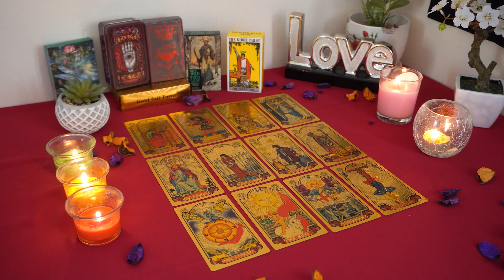GEMINI💘 You Won't Be Single Much Longer. Get Ready for a Long Term Rship. Gemini Tarot Love Reading